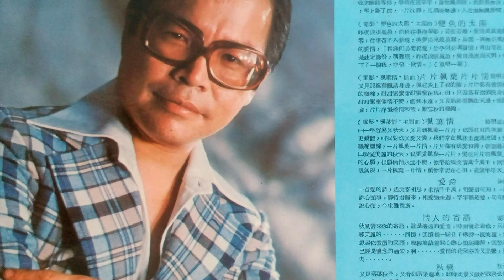黃清元 秋戀 (The Stylers樂隊伴奏)